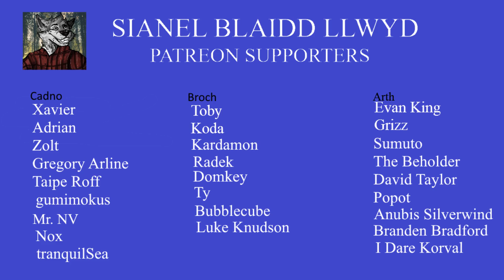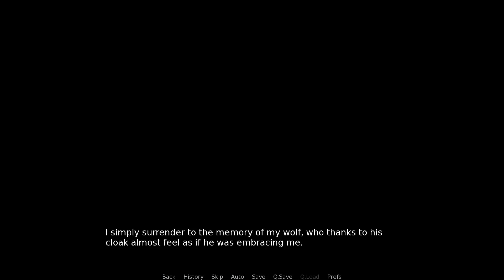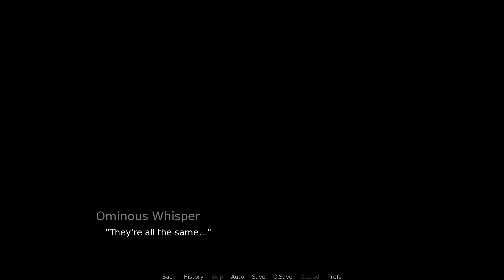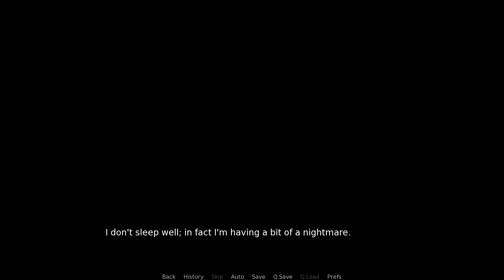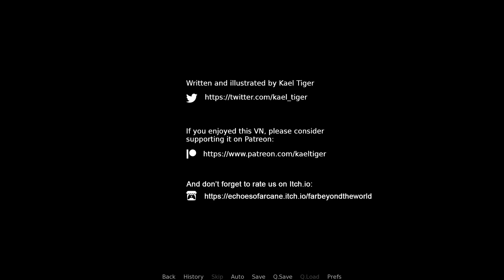Far Beyond The World - When Shall We Three Meet Again? (Part 2)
At Vulgor’s, Ranok’s or the chief’s?